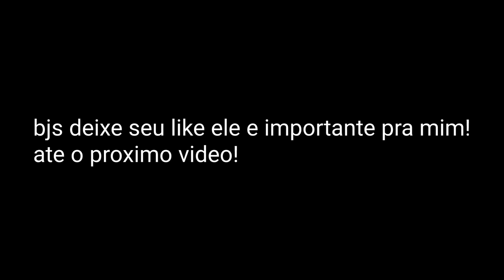TOUR DO SHOPPING WEST PLAZA/ TUDO MUITO LINDO TEM ATE UM ESCORREGADOR DE 7 METROS alba soupir